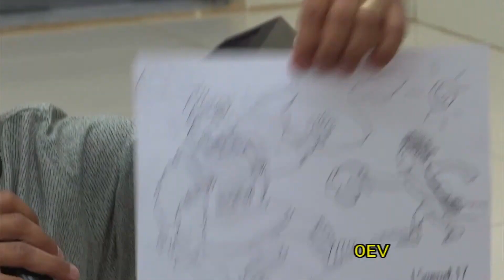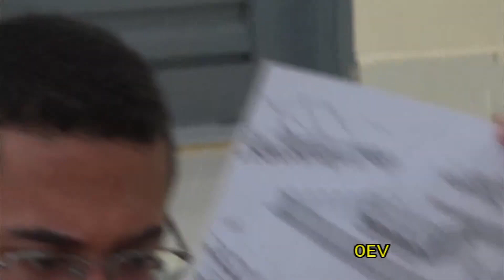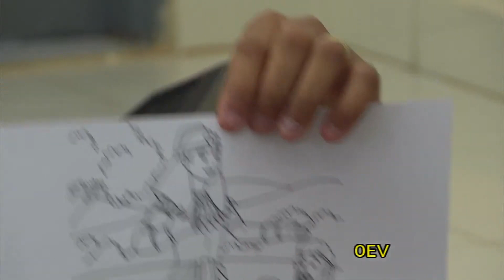Escolinha das Crianças - Prof. Michael Douglas | 22.08.2021 | Trindade - GO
Escolinha das Crianças realizado no Tabernáculo de Cristo em Trindade-GO, no dia 22/08/2021 pelo Prof. Michael Douglas.

Quer participar conosco?

Programação semanal:
08.30h / Domingo em Trindade - Escolinha das Crianças e Escola Bíblica
18.00h / Domingo em Goiânia - Culto com os Jovens e Pregação da Palavra
19.15h / Terça-feira em Goiânia - Culto com Pregação da Palavra
19.15h / Quinta-feira em Trindade - Culto de Oração e Adoração ao Senhor